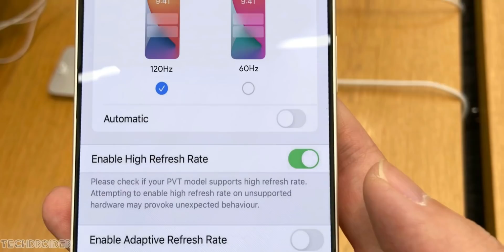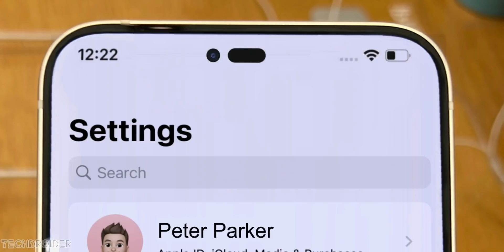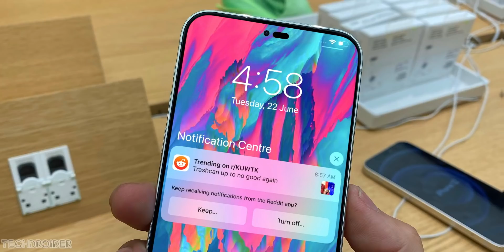Apple iPhone 14 Will Put Nothing Phone 1 to Shame!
Apple is back with an Amazing Flagship. The Apple iPhone 14 is coming with some Mind Blowing Specifications and Features, there's 48MP 8K Camera Sensor and TSMC 4nm Apple A16 Bionic SOC and it's gonna have some ultimate Features. iPhone 14 Pro Max may crush Nothing Phone 1